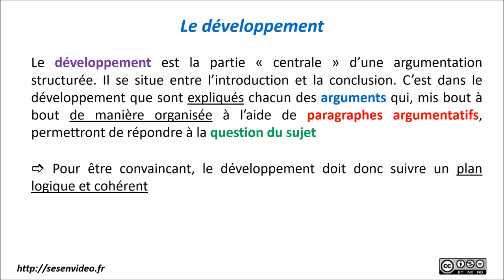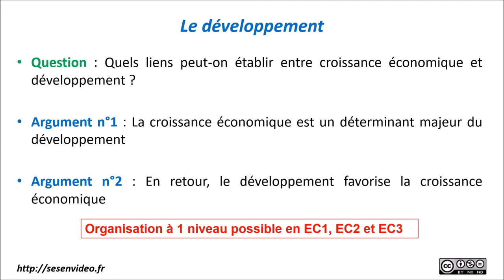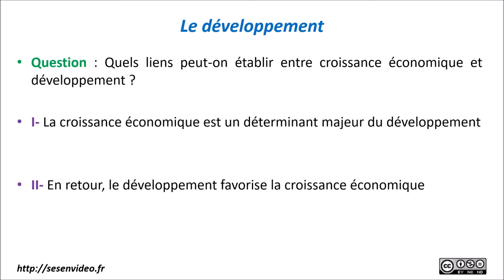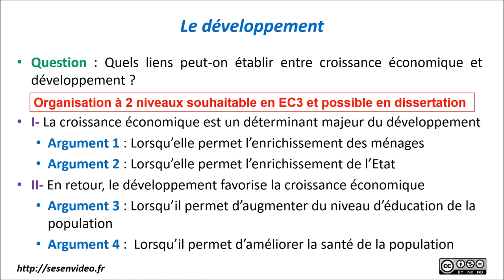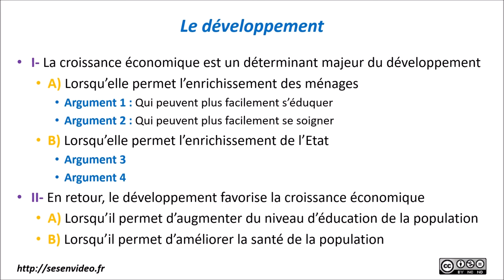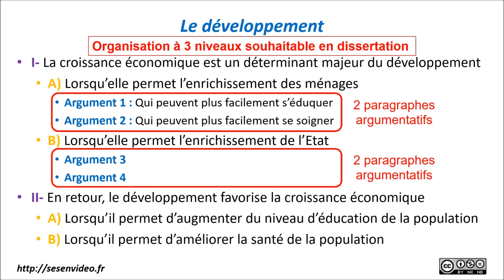Les SES au Bac - Présentation du principe du développement (édition 2023)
Vidéo de présentation des épreuves de la spécialité SES au Baccalauréat : présentation du principe du développement dans une argumentation structurée